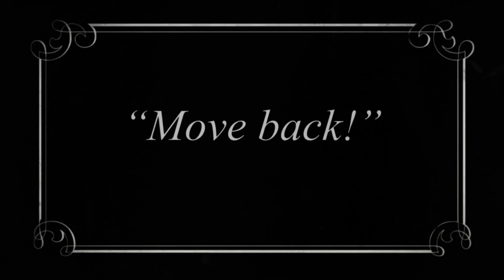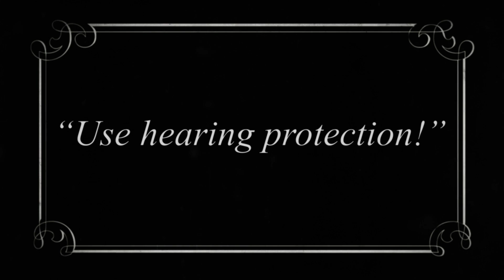Oto - Ep. 3 "Hear, hear!"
In this 3rd in-app video for BOSEbuild Headphones, Oto and his friends Clanky, Junior & Bob discover how to "keep your hearing healthy""